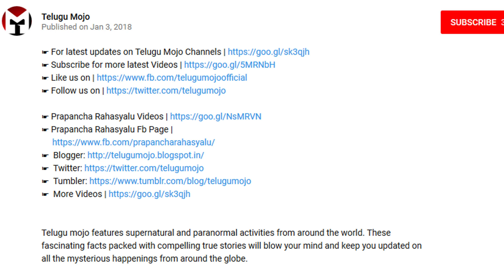అశోక చక్రవర్తి కి పుట్టిన పిల్లల్ని ఏమి చేసేవాడో తెలుసా ! | Ashoka Indian Emperor History Video